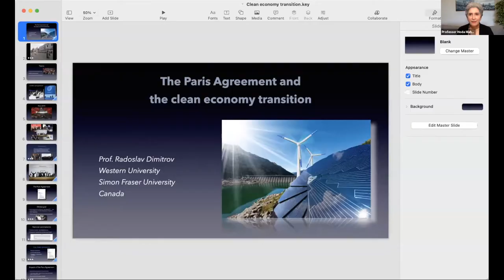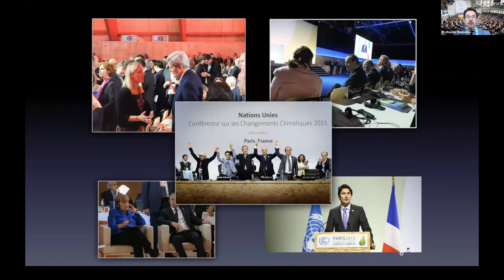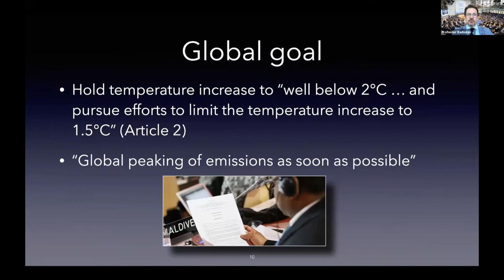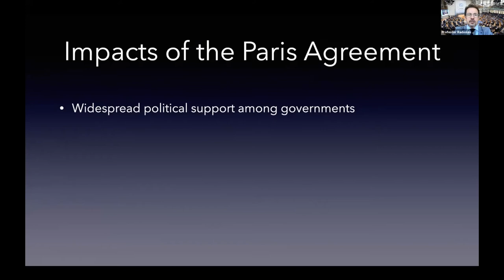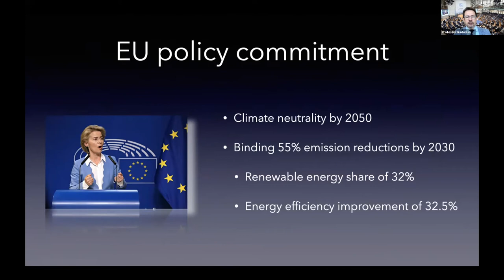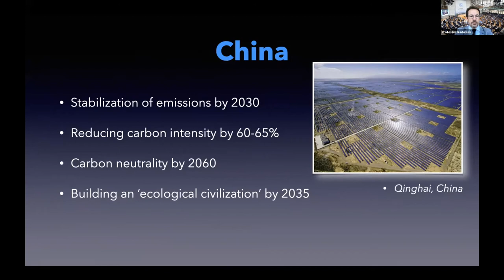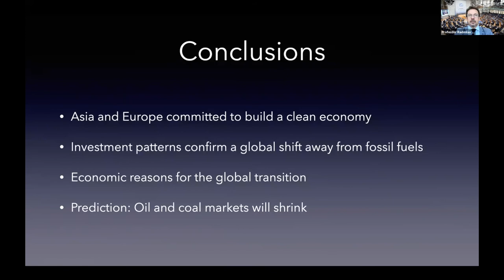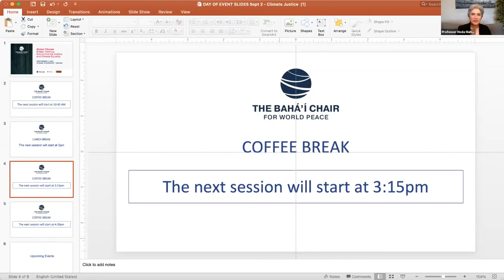Environmental Justice Conference Sept 2, 2021 - Professor Radoslav Dimitrov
The Paris Agreement and the Clean Economy Transition

The presentation assesses the global transition to a clean economy and the role of the the Paris Agreement on Climate Change (PA). It reviews major policy developments and economic trends around the world. There is widespread global political support among national governments for the PA. Virtually all countries have joined the treaty and have climate legislation for its implementation. A growing pattern of government policies and business practices are converging toward low-carbon development, particularly in Europe and Asia. The treaty is programmed to grow stronger over time and requires countries to revise domestic policy plans regularly, adopting more stringent emission reduction targets. Policies on renewable energy, energy efficiency and carbon pricing proliferate. The clean economy transition will have moderate short-term consequences and profound long-term impacts on every advanced society.